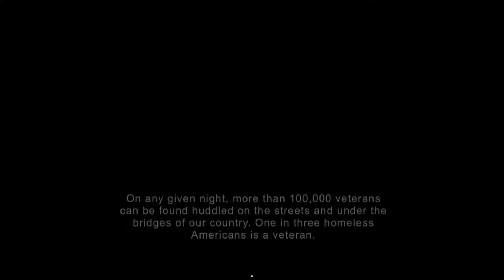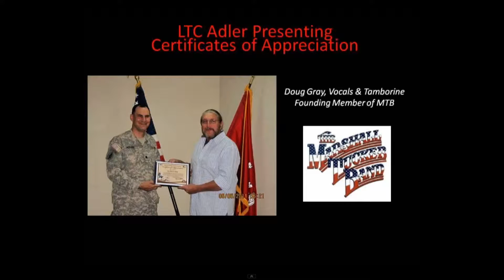Soldier On Press Conference (November 19, 2013) [Re-Upload]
Albany County Executive Daniel P. McCoy held a press conference on November 19, 2013 to announce a major fundraising effort with many partners. A concert will be held at the Times Union Center in Albany, NY on May 31, 2014 with the Charlie Daniels Band, The Marshall Tucker Band and Bret Michaels. A portion of the proceeds will go to help build housing in a campus setting for returning veterans on the site of the former Ann Lee Home.
You can donate directly to the project at any Berkshire Bank to the account Soldier On Foundation, Inc.- New York. Checks should be made out to "Soldier On Foundation," and specify with a memo on the check "New York." The same can be done on PayPal when donating on the website.